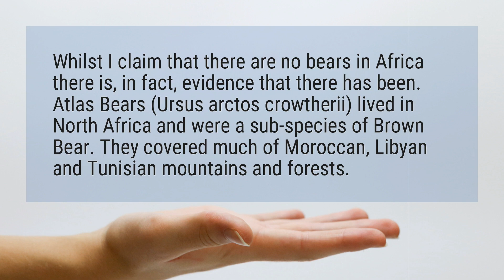Do bears live in Africa?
Whilst I claim that there are no bears in Africa there is, in fact, evidence that there has been. Atlas Bears (Ursus arctos crowtherii) lived in North Africa and were a sub-species of Brown Bear. They covered much of Moroccan, Libyan and Tunisian mountains and forests.

Reference:
Why are there barely any bears in Africa? – Inside Ecology